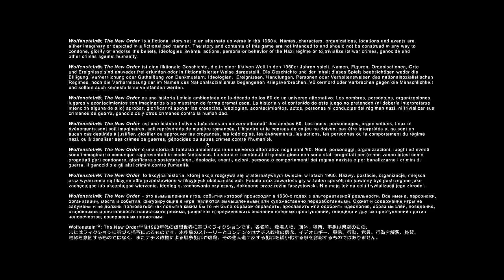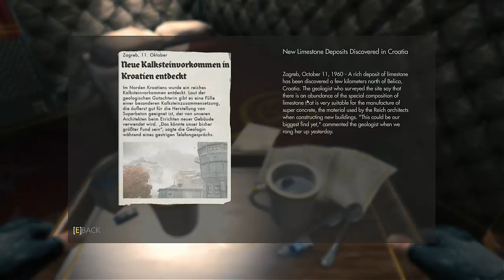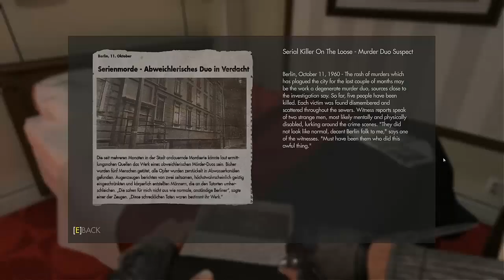Wolfenstein: The New Order - 4.Kısım - Berlin , Direniş , Hapishane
Serinin devamı için videoyu beğenmeyi unutmayın!!!

Steam  ► P0gP
İyi Günler